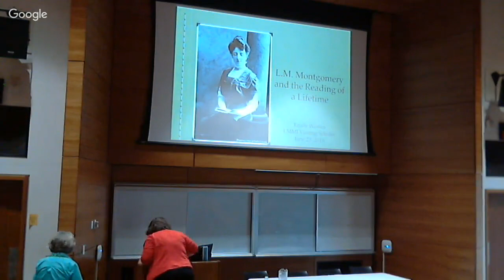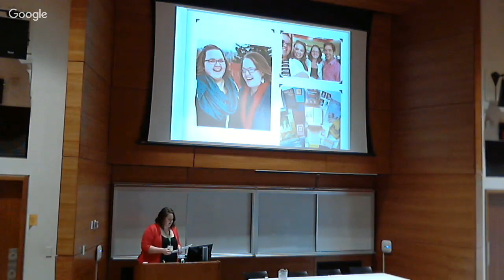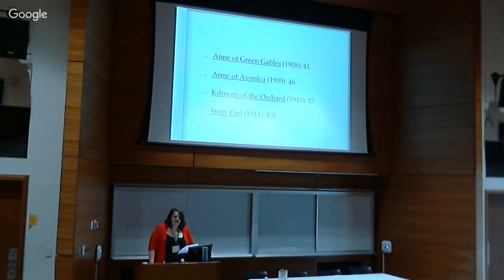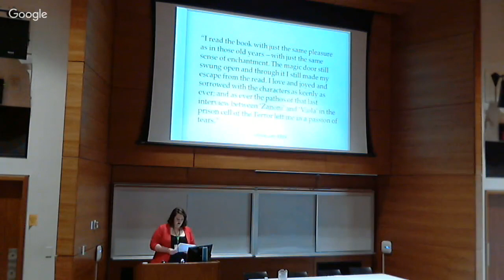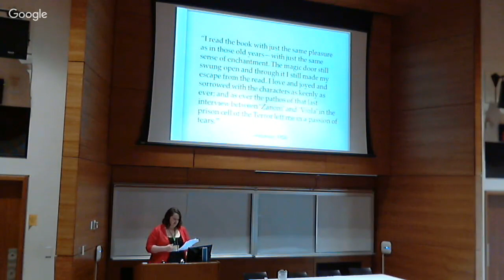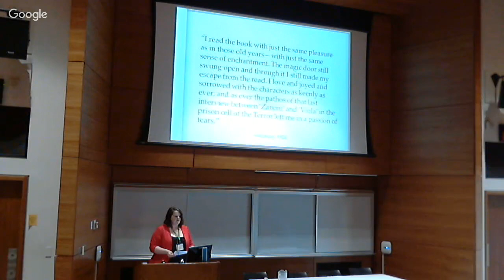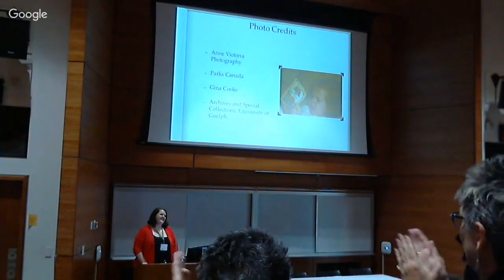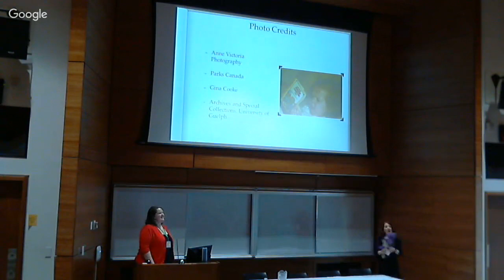Keynote Address: L.M. Montgomery: The Reading of a Lifetime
13th biennial L.M. Montgomery Institute's International Conference, L.M. Montgomery and Reading

Keynote Address:  L.M. Montgomery: The Reading of a Lifetime, Emily Woster (University of Minnesota Duluth)
Chair: Laura Robinson (Memorial University of Newfoundland, Grenfell Campus